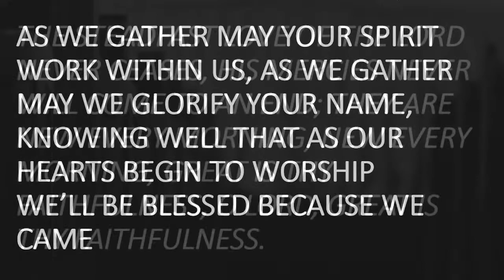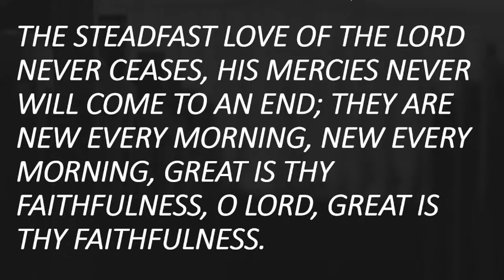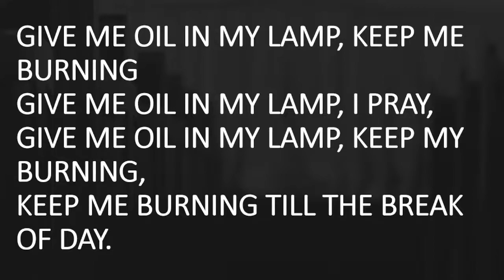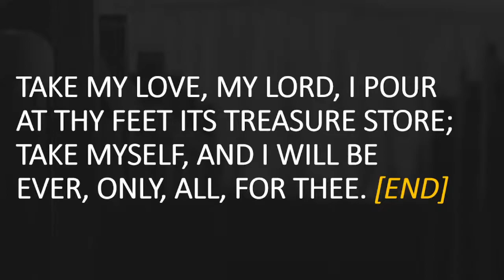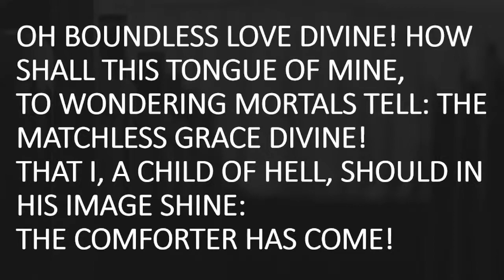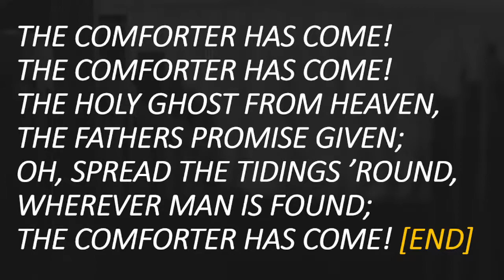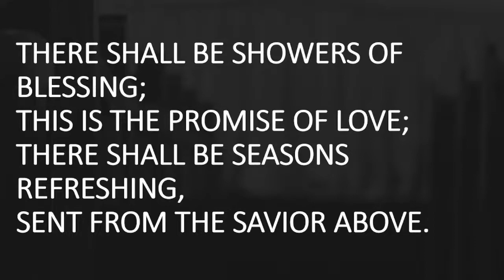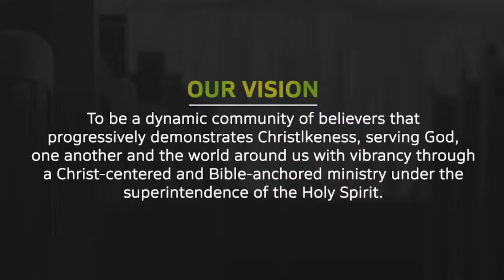The Holy Spirit At Pentecost. - Pastor Dave Gundlach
Sermon Title: The Holy Spirit At Pentecost.
Scripture: Acts 2
Preacher:  Pastor Dave Gundlach

Listen to our audio sermons on anchor.fm/ndolabaptist

Sermons From The Pulpit Of Ndola Baptist Church